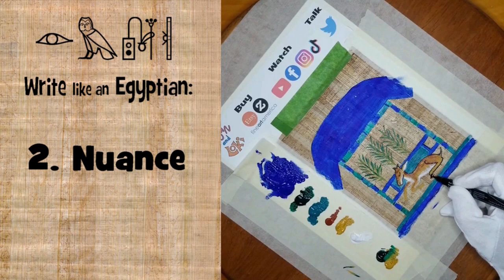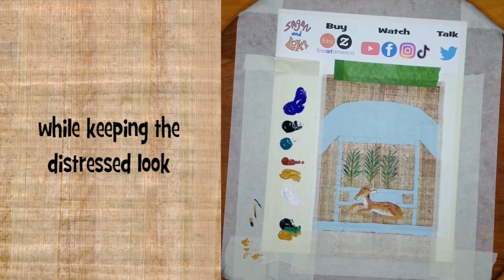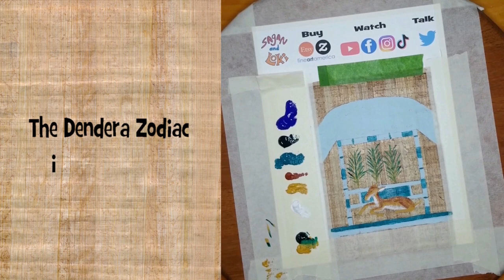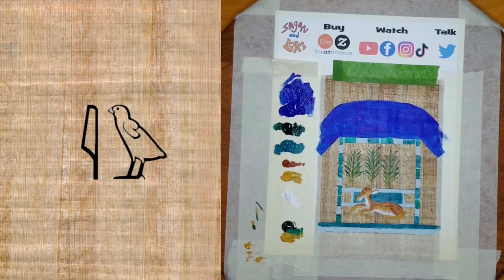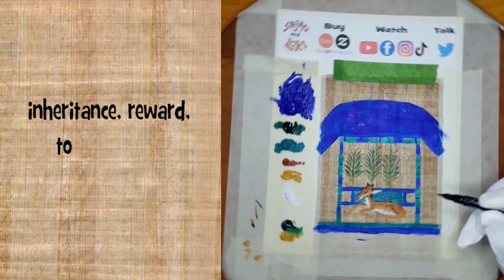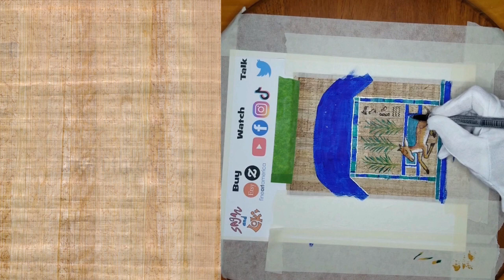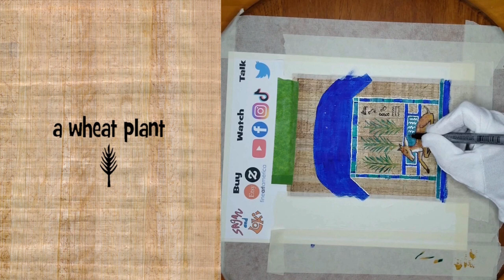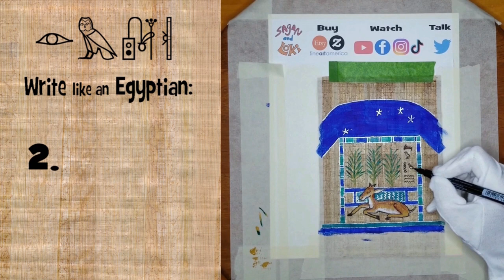Aries Ancient Egyptian Zodiac Constellation ♈️ + Noun Basics | Write like an Egyptian Lesson 2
Wherein I (the Mom) paint Aries and tell you about the hieroglyph that implies "squee". Originals on Etsy

Reupload for an in-video typo I haven't made in 25 years. 🙄 It's OK to view this lesson out of order.

(I'm a paleographic folk artist. All of these paintings are original designs, not reproductions. It's fine to practice, but please don't steal them.)

00:00​ Imyat (Pigments) Scumbling and Colorblocks
04:45 Yew (The Calf) The Nuance of Ideograms
11:10 Plurals

Purchasing through our Amazon links gives us a handful of their trillions of pennies.

I will primarily be referencing Sir Gardiner's Egyptian Grammar

Other suggested reading:

Books by Gay Robins
Egyptian to English Dictionary
Egyptian Book of the Dead
Sterling Innovation's Book of the Dead

Transcript:

Hey, People!

Let's learn about Egyptian nouns while I paint The Newborn Calf.

Ahsha, First:

Henat, Pigments:

Because this is a nighttime piece, I'm using Titanium White instead of Unbleached Titanium. Unbleached Titanium's gold undertone competes with silver.

I use primers (colorblocks) for large areas to create a consistent surface. I usually use Yellow Ochre, like on this calf, for medium or speckled papyrus.

You can create nuance of color without mixing pigments by scumbling. Use a dry brush with a small belly and drag a tiny amount of paint across the color block. (Bob Ross called this amount of paint, "two hairs and some air.")

Scumbling is great for blending fur while keeping the distressed look of an ancient piece.

Another way to create nuance is with a complementary color block.

Here, for water and a nighttime sky, I'm painting over a colorblock of Chrysocolla, or Cobalt Green Light. This creates a color-change effect. In the final painting, subdued light will show the night as Egyptian Blue Dark, almost an Indigo, but sunlight will penetrate the Lapis Lazuli layer, and turn the sky a bright blue from below.

Sadly, this is a nuance that won't translate to prints.

Yew: The Hartebeest Calf

The Dendera Zodiac is a bas-relief from the ceiling of the Usir (Osiris) chapel in the temple of Hathor. The artist took the Greek constellations and turned them into Egyptian characters. (Because people love a crossover.)

The calf they used for Aries is posed like a baby red hartebeest, a species of African antelope. The hartebeest is known for being calm, and the baby hartebeest hieroglyph can represent any baby animal. Its nuance is the feeling you get when you look at something cute.

Its name is "Yew". Using the uniliteral phonograms, it would be written Reed Flower, Quail Chick.

The problem with writing it this way is Reed Flower, Quail Chick is also a copula, what we call in English class a linking verb, in this case, is or are. To make matters worse, Yew can also mean dog, injustice, come back, cry out, or island.

In order to show a word is specific, a silent ideogram at the end determines its sense or essence. Since "Yew" already meant a baby hartebeest, it became a Biliteral sign for the sound Yew. You can just draw one and it means what it says. But adding a dog, person, or sparrow after it turns it into a dog, cry out, or injustice.

Now, about nuance. The calf is a calm baby.

Yew as a Biliteral to replace Y W is used in words like inheritance, reward, to become pregnant, to make pregnant, sanctuary, announce (someone), balance, and dog. This lends its innocence and personality to these words. It's also used in the word for sin, where it is made opposite by the evil sparrow. It's not used in return, island, hump-back, yes, or pillared hall, because none of those words evoke a warm, fuzzy feeling.

The word featured in this painting is Yewhew, meaning inundation or flood. While Americans might see this as a problem, the people of the Nile relied on flooding to grow enough food. Yewhew is a generic inundation, not the name of Inundation season. Here, it's a change that comes with a reward. Something that makes you feel warm and fuzzy. In early YouTube parlance, a squee.

Ahsha: Plurals

At the beginning, I painted three emmer wheat plants. (In green, the color of luck.) Whenever you see three of an ideogram, it could literally mean three, but more often it means "many" or "an abundance of".

A wheat plant. A wheat field. Water. Lots of water. Person or man. Woman. Couple. People.

Did you notice at the end of Yewhew is an ideogram of 3 waters?